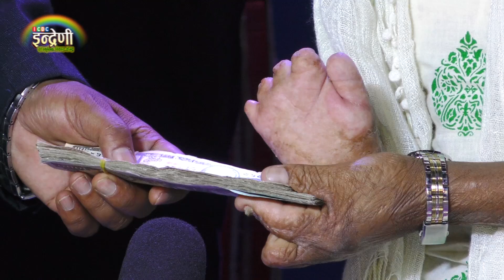विगत १९ वर्ष देखि यो पिडामा छ्न, धना परियार ।। एकपटक सबैले सहयोग गरौं ।। २८.०१.०७६ HD